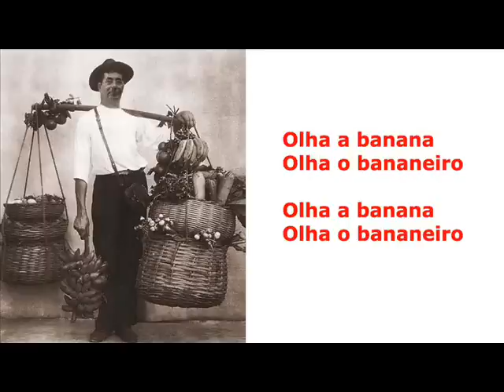Os Incríveis - O vendedor de bananas (de Jorge Ben Jor)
O Vendedor de Bananas
Jorge Ben Jor

Olha a banana
Olha o bananeiro

Olha a banana
Olha o bananeiro

Eu trago bananas pra vender
Bananas de todas qualidades
Quem vai querer

Eu sou um menino
Que precisa de dinheiro
Mas pra ganhar de sol a sol
Eu tenho que ser bananeiro
Pois eu gosto muito
De andar sempre na moda
E pro meu amor puro e belo
Eu gosto de contar
As minhas prosas

Olha a banana
Olha o bananeiro

Olha a banana
Olha o bananeiro

O mundo é bom comigo até demais
Pois vendendo bananas
Eu também tenho o meu cartaz
Pois ninguém diz pra mim
Que eu sou um pária no mundo
Ninguém diz pra mim
"Vai trabalhar vagabundo"

Olha a banana
Olha o bananeiro

Mãe, mãe, mãe
Eu vendo bananas, mãe

Mãe, mãe, mãe
Mas eu sou honrado, mãe

Olha a banana
Olha o bananeiro

Olha a banana
Olha o bananeiro